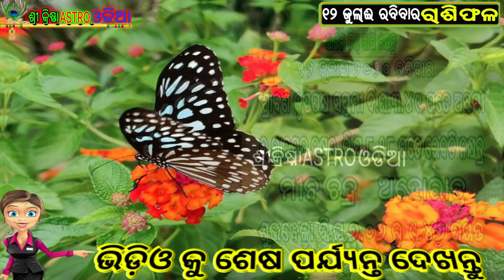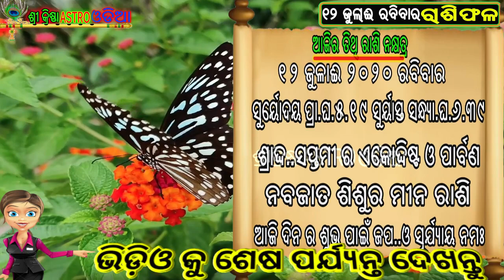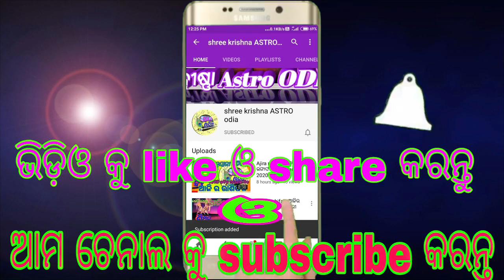Ajira Rasifala||12 july 2020|| ଆଜିର ରାଶିଫଳ ସମ୍ପୂର୍ଣ 12ଟି ରାଶିର ଭାଗ୍ୟ||Today Horoscope|odia rashifala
about video,,,,,,aji ame janiba 12 july 2020 sunday dinara rashifala bisayare.

video 1.link,,,ଆପଣଙ୍କ ଉପରେ ଝିଟିପିଟି ପଡ଼ିଲେ ଶୁଭ ନା ଅଶୁଭ ଜାଣନ୍ତୁ ||Deha re jhitipiti padibara artha | Ajira Anuchinta

video 2link,sapna re sapa dekhibara artha ସ୍ବପ୍ନରେ ସାପ ଦେଖିବାର ଅର୍ଥ|odia baya gita|sapa dekhile kan sanketa mile,

video 3 link..100 ଟି ସ୍ବପ୍ନ ର ଅର୍ଥ ଏବଂ ଏହାର ଫଳାଫଳ | sapna subha asubha sanketa|| ajira Anuchinta